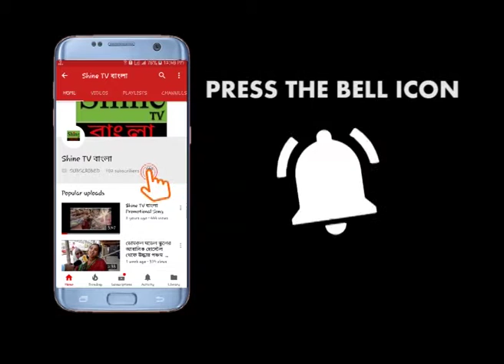২১ শে জুলাইয়ের প্রস্তুতি সভায় পার্থ চ্যাটার্জী